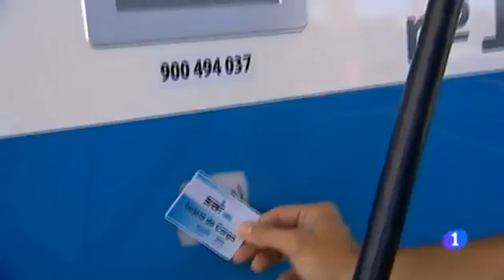SIRVE - Nueva estación de carga para vehículos eléctricos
La electrolinera SIRVE ha sido desarrollada por Urbener, Zoilo Ríos S.A., Pronimetal y la Fundación CIRCE. La principal novedad de estas unidades radica en su capacidad para producir electricidad renovable y almacenar energía. Concretamente, uno de los puntos más revolucionarios es la existencia de un equipo  de almacenamiento energético en su interior.

El proyecto SIRVE- Sistemas Integrados para la Recarga de Vehículo Eléctrico - está financiado por el Ministerio de Economía y Competitividad